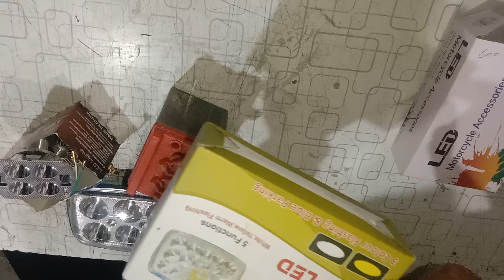LED light ki price and quilty new price 2023 / LED light ki mukamil information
LED light ki price and quilty new price 2023